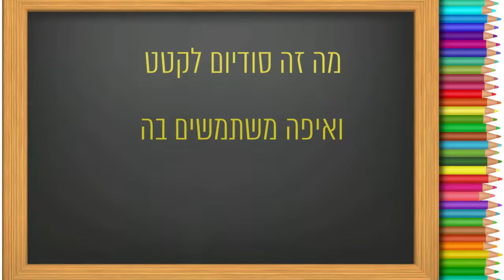מה זה סודיום לקטט ומתי משתמשים בה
מה זה  סודיום לקטט ומתי משתמשים בה? סודיום לקטט זה בעצם  סוג של מלח שמופק מהתססה של ירקות . היא מוסיפה לחות מדהימה לקרמים טבעיים ועוזרת לשמור על חיי המקלחת של הסבון הטבעי :)
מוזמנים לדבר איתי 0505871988